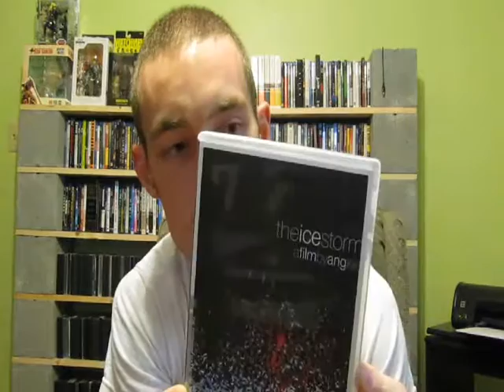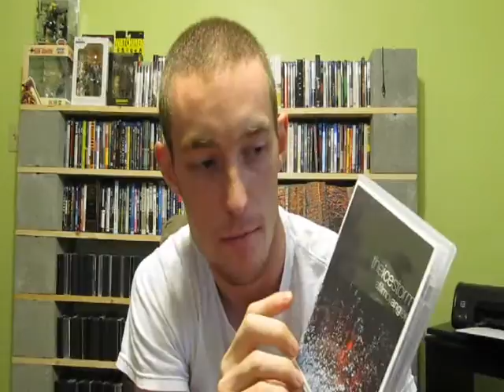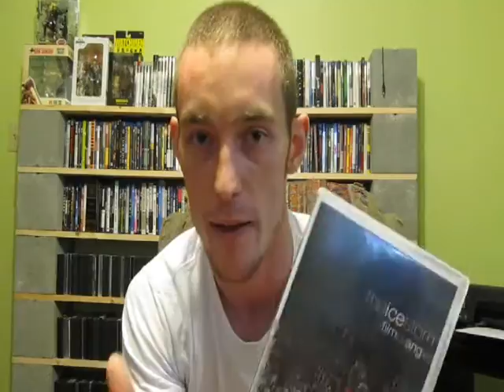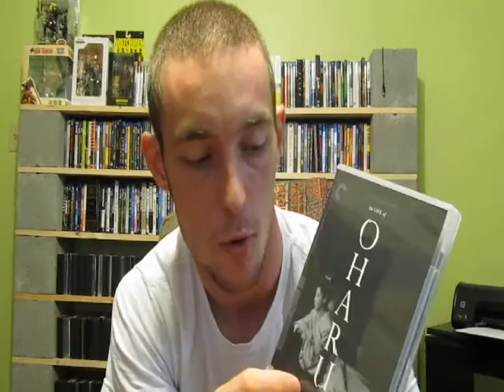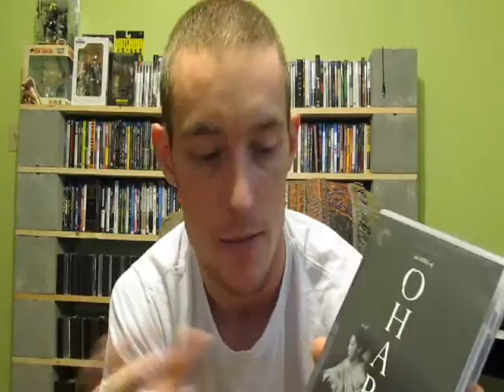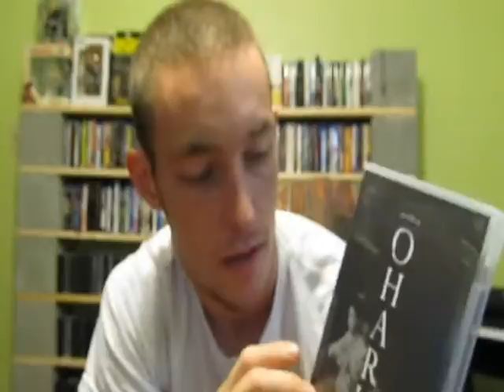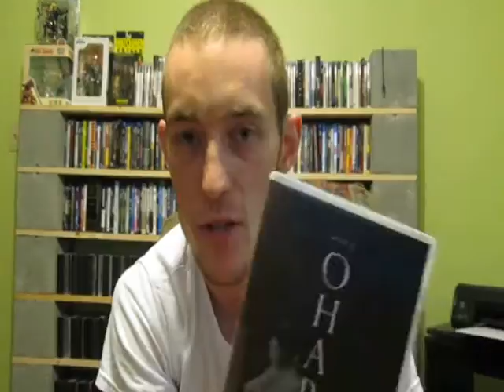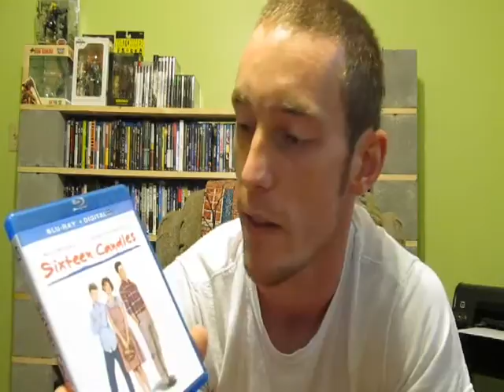Big Ol' Blu Ray Update (7-28-13)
Reviews of Dead Man Down, Fifth Element, the Ice Storm, the Life of Oharu, Sixteen Candles, and Trance (Danny Boyle's psycological mind thriller).